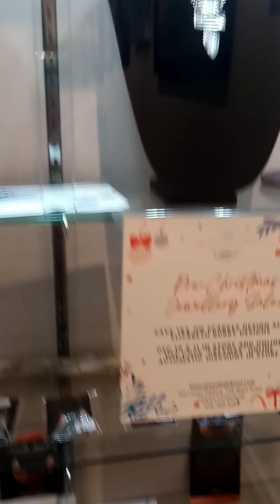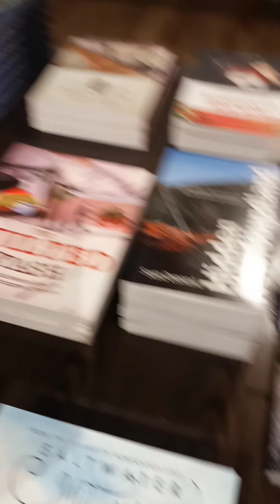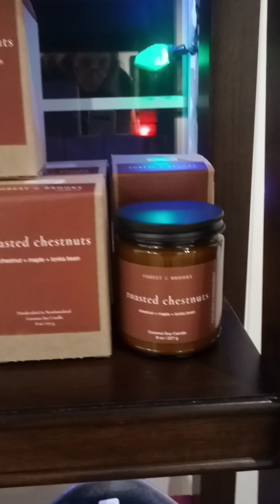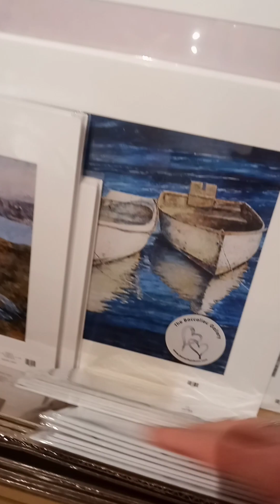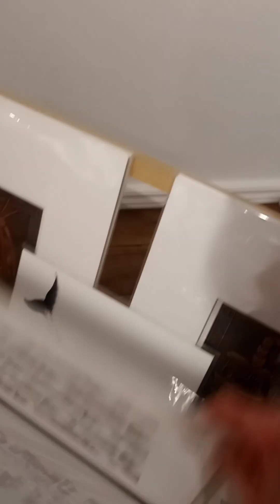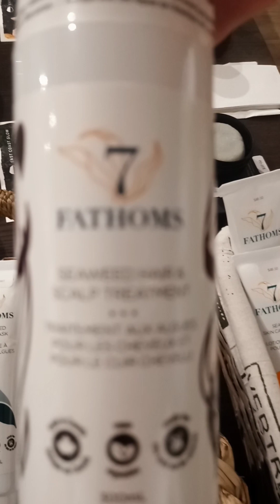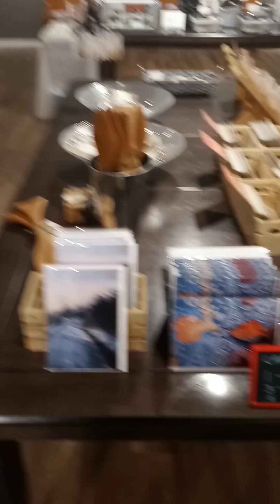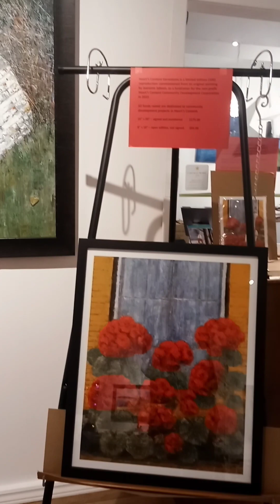Gallery tour - Christmas in the Harbour 2022